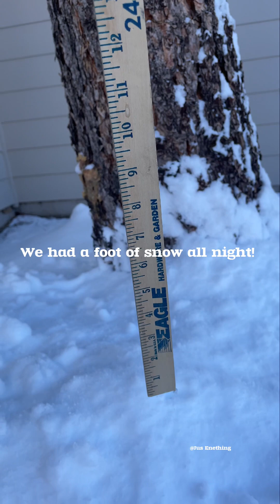Winter! winterwonderland winter2024 shovelingsnow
Winter is here and shoveling snow is a must. When a good samaritan came to help is already a big bonus!